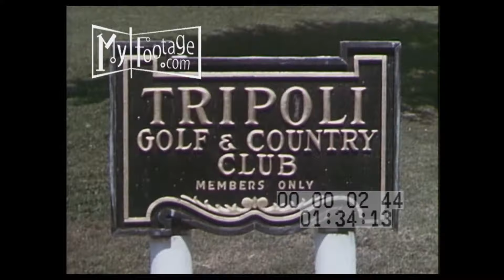1957 Milwaukee Open Invitational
Reel #: 246

Title: 'The 1957 Miller Open'; sign, 'Tripoli Golf & Country Club'; Ed Bergdol [ph]; Al Balding; [?]; Sam Snead; Ken Venturi / VS shots of the game in play with an enthusiastic gallery